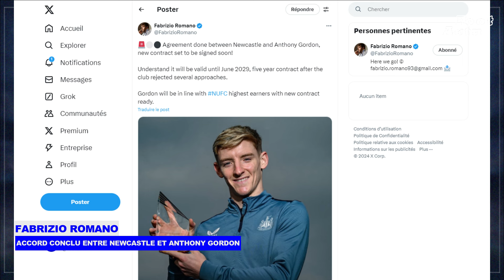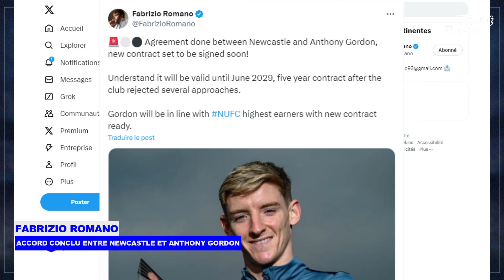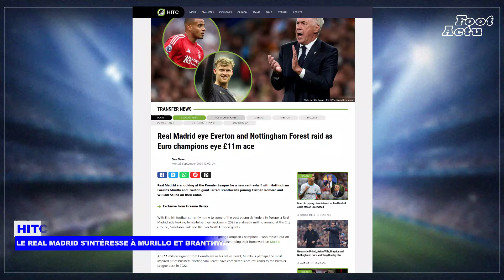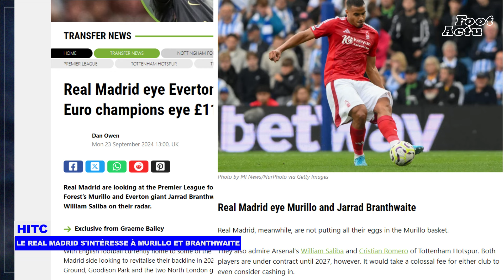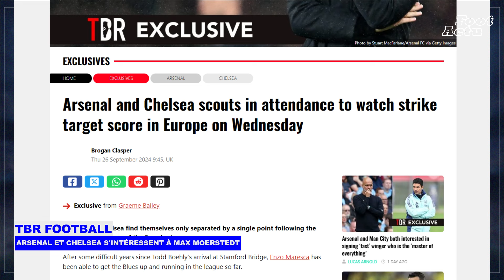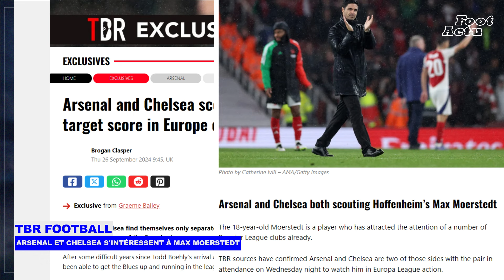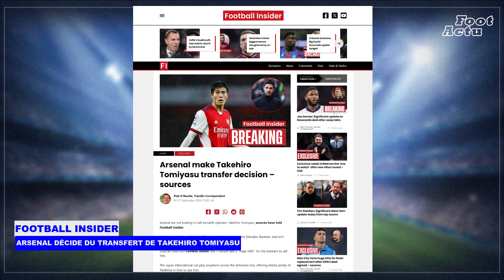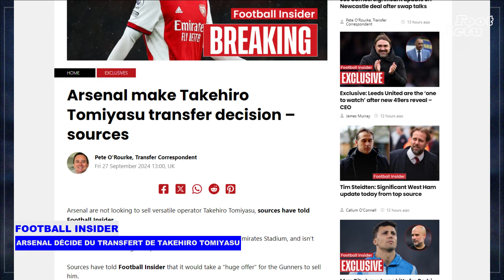POTINS : Man Utd envisage une OFFRE pour BRANTHWAITE ; Liverpool cible PULISIC pour remplacer SALAH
00:07 - Un accord a été trouvé entre Newcastle et Anthony Gordon, le nouveau contrat devrait être signé bientôt.

01:42 - Manchester United garde un œil sur Jarrad Branthwaite et a été pressenti pour faire une offre en janvier pour le défenseur central d'Everton.

03:29 - Le défenseur brésilien de Nottingham Forest, Murillo, figure sur la liste du Real Madrid, ainsi que la star d'Everton Jarrad Branthwaite, qui a obtenu sa première sélection en équipe d'Angleterre avant l'Euro 2024.

04:52 - Arsenal et Chelsea auraient des vues sur l'attaquant allemand Max Moerstedt.

06:20 - Liverpool envisage de recruter Christian Pulisic de l'AC Milan comme remplaçant potentiel de Mohamed Salah.

07:57 - Arsenal n'a pas l'intention de vendre le défenseur international japonais Takehiro Tomiyasu.